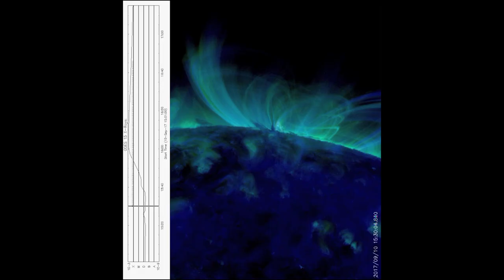CLIMATOLOGIA DA IONOSFERA NA ANTÁRTICA - Emília Correia - Antártica ou Antártida?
Antártica ou Antártida? Como inserir o tema Antártica no currículo escolar. Este é um curso introdutório sobre o continente antártico e pretende apresentar temas gerais para que você possa

Neste vídeo você vai saber mais sobre as pesquisas na ionosfera na altura da Antártica, o que causa as auroras austrais, como são as explosões solares e como a astrofísica pode contribuir com a nossa vida.trabalhar nas salas de aula do Ensino.